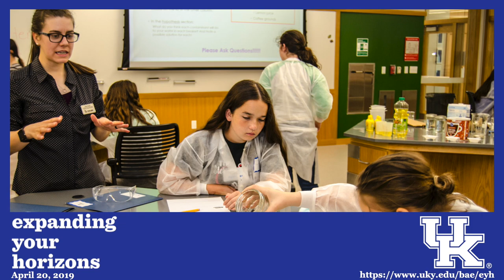Expanding Your Horizons - April 20, 2019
Expanding Your Horizons (EYH) is a hands-on conference for middle school girls at the University of Kentucky happening April 20, 2019.

The goal of EYH is to introduce girls to science, technology, engineering, and math (STEM) fields.  Over the day of the conference, girls will participate in a wide range of activities lead by UK students majoring in these topics and gain exposure to STEM role models and future career ideas. Parents, guardians, and teachers are also welcome and we will have sessions tailored to them as well.